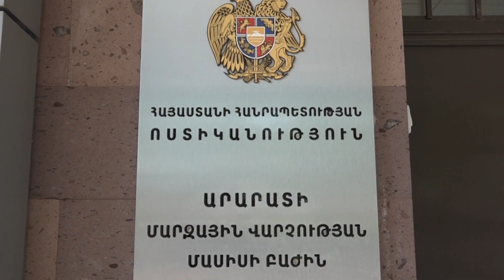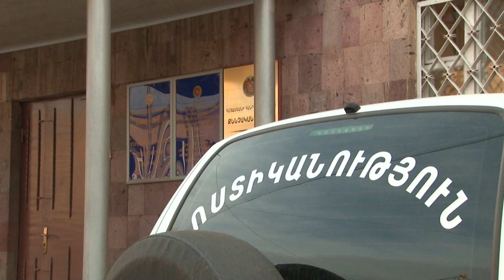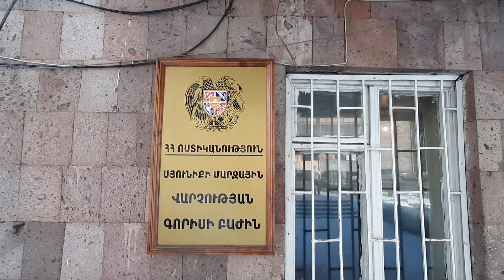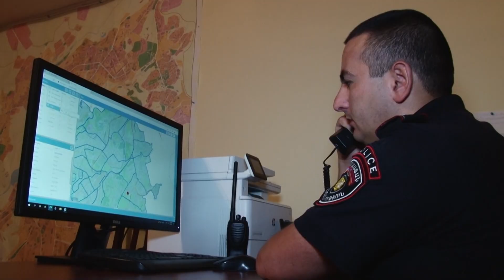«Հերթապահ մաս» 30.09․2021 / Hertapah mas